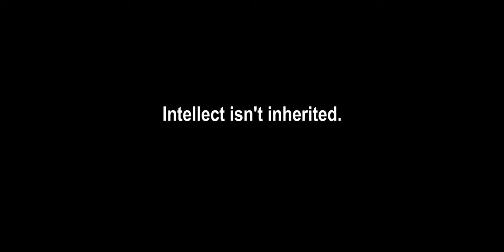Episode I - Darth Jar Jar's Secret Identity (sTKar Wars)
No, I have no current  plans to give up on this theory...

God bless,
TKToons